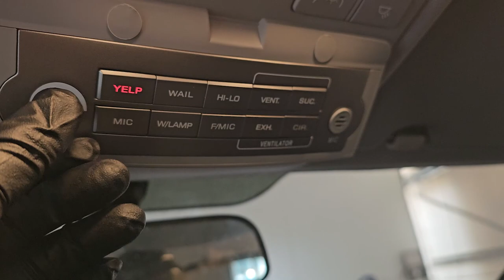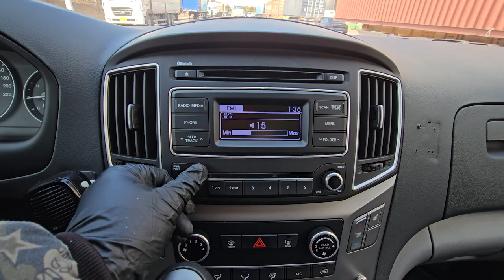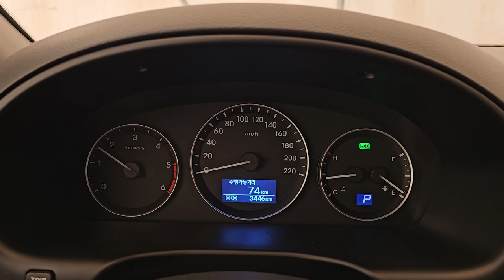2019 The new G.starex Ambulance used car export (KU002650) carwara, 카와라 구급차 수출